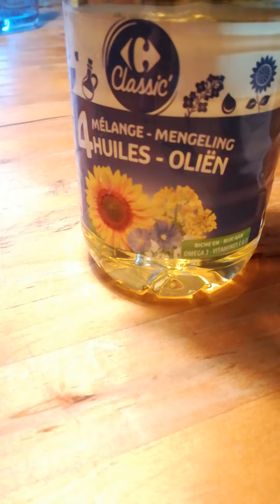Disparition par élimination de la réfraction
L'huile que j'utilise a sensiblement le même indice de réfraction que le tube à essai (en pyrex) si bien que la lumière est très peu déviée au passage tube/huile, rendant le tube pratiquement invisible.